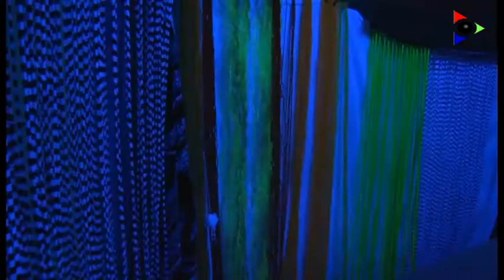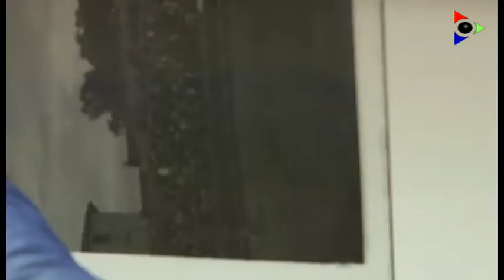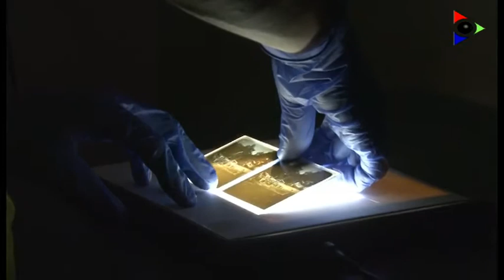Edició del 3 novembre 2017